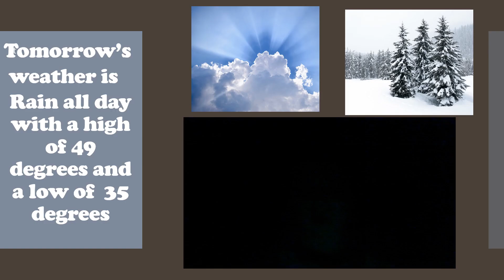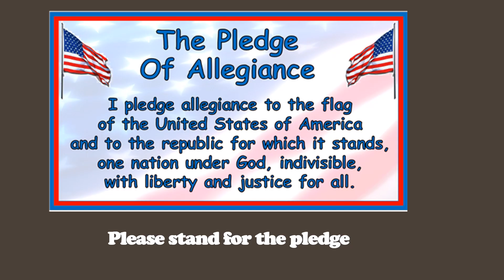Dresden Wednesday DBN 1 18 2023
Dresden Wednesday DBN 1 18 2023 Morning Announcements